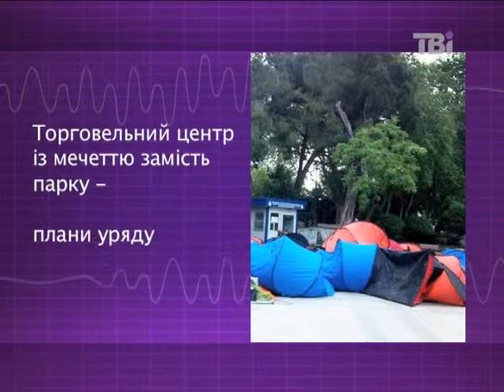Портников про антиурядові акції в Туреччині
Віталій портников про антиурядові акції протесту в Туреччині.